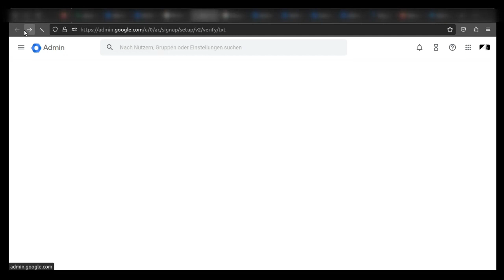Google, a multi-billion dollar company. Yet still a failure in terms of UX-design for paid services!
Was trying to just get the verification-code to be used for a TXT-record for a domain I manage with paid Google Workspace service... see how that went.